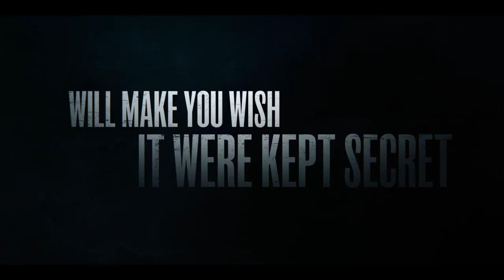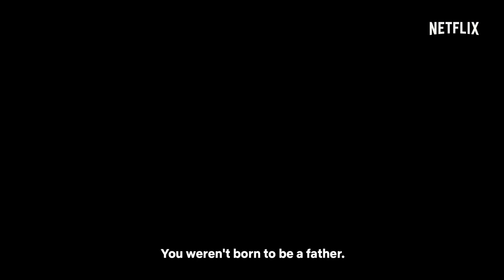Who Killed Sara?: Season 2 | Official Trailer | Netflix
A mysterious body found in his backyard threatens to send Alex back to jail. At the same time, he finds information that leads him to believe his sister wasn't who he really thought. Will he be able to exact his revenge?
'Who Killed Sara?', season two, arrives on May 19th, only on Netflix.

To exact his revenge, Álex will have to bring to light his sister's darker side – and come to terms with the fact that he never knew the real Sara.